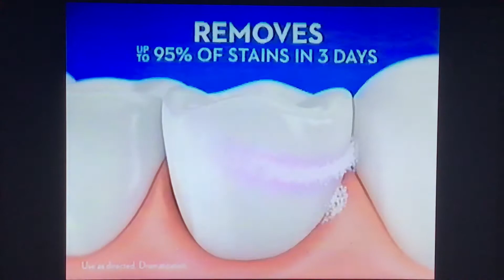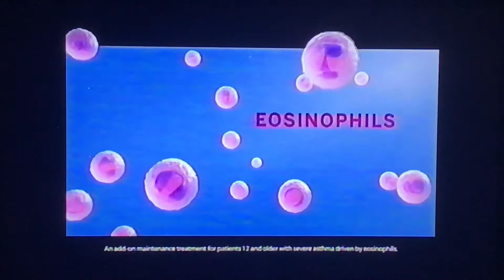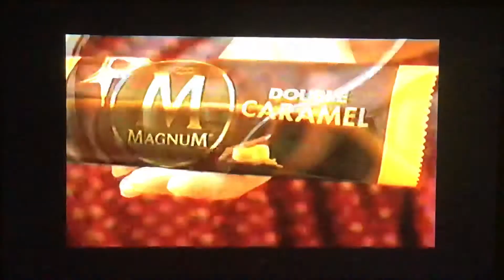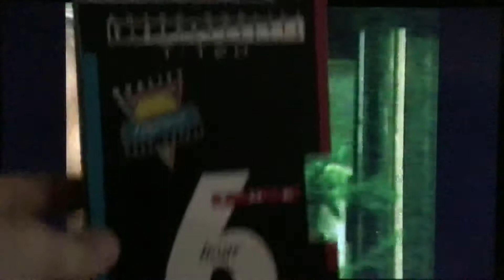Days 4/4/88 Part 2/6